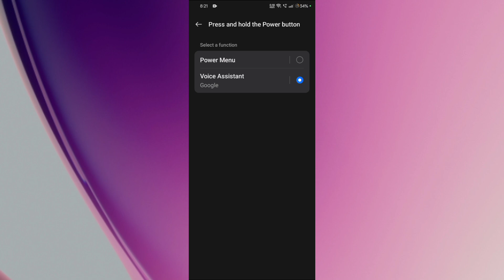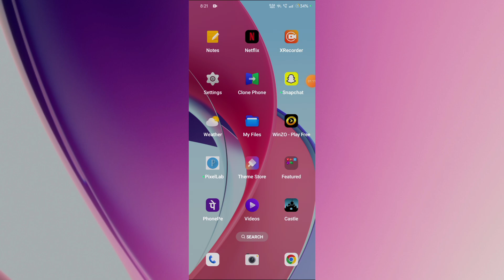Realme P2 Pro 5G Me Switch off Option Not Show Problem Solve | Switch off Option Nahin AA Raha Hai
Realme P2 Pro 5G Me Switch off Option Not Show Problem Solve |

Switch off Option Nahin AA Raha Hai |